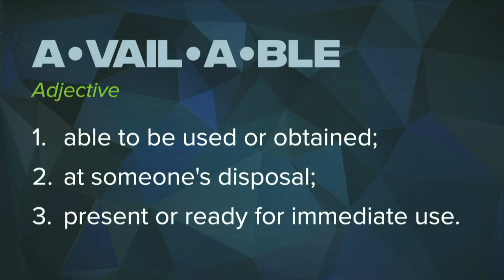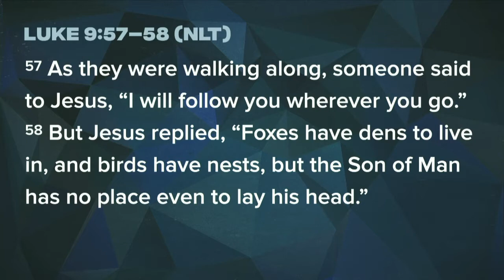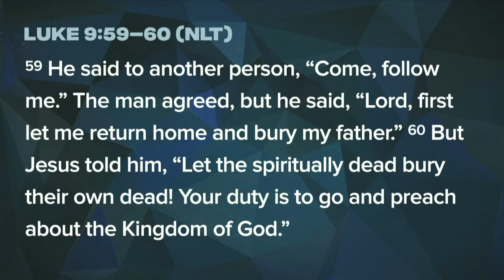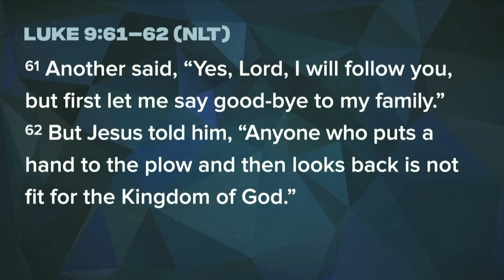August 15, 2021 | Pastor Josh Seaman | Are You Available?